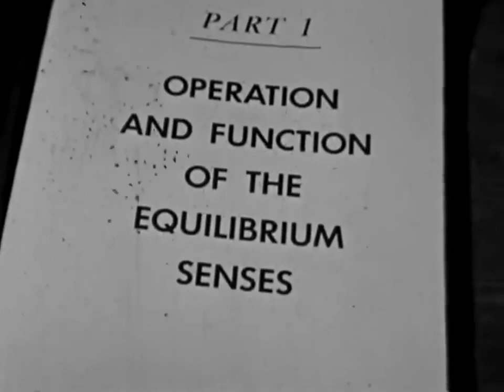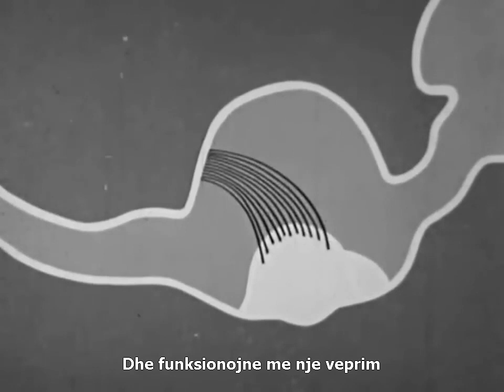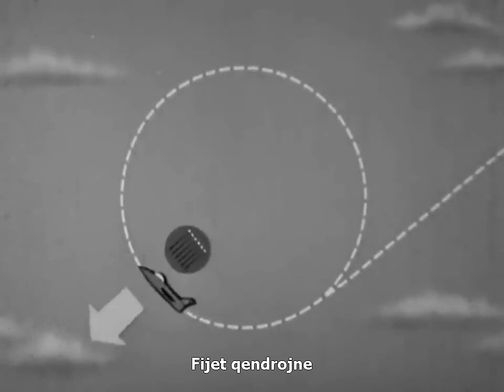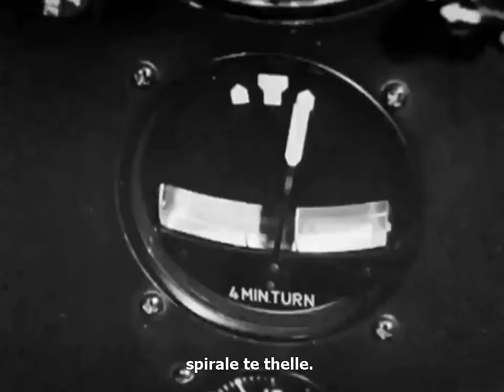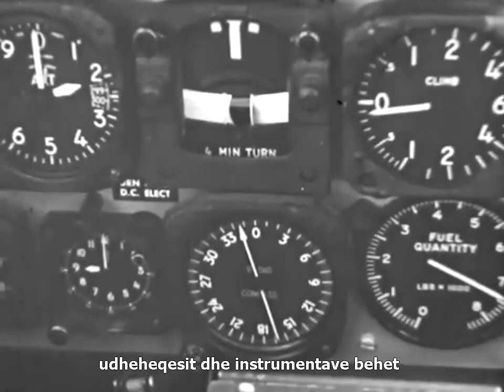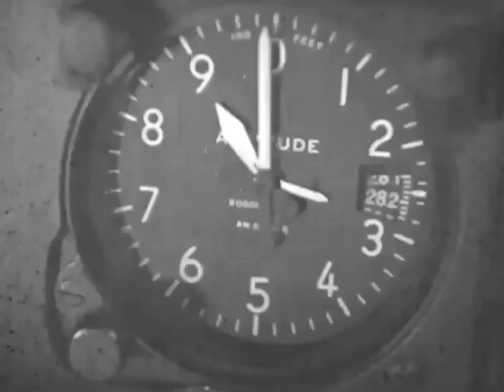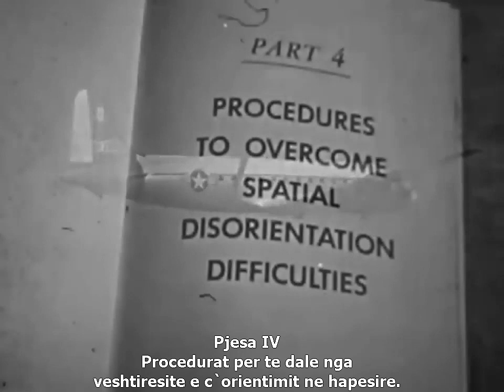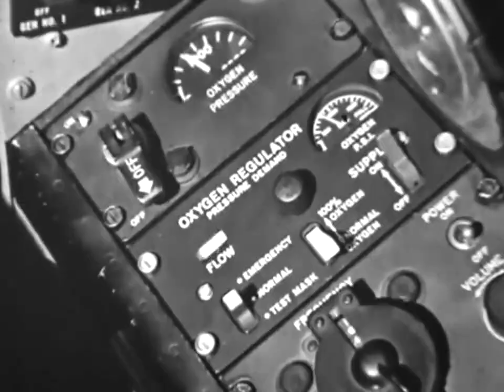Renia ne iluzione ne fluturim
Ne kushte te zakonshme, njeriu posedon aftesi natyrale per te ruajtur orientim fizik me lidhje me ambientin perreth, si ne gjendje te qendruar ashtu edhe ne levizje. Orientimi i sakte vjen si pasoje perceptimit dhe interpretimit te duhur te ndjesive te prodhuara nga shqisat tona si ai vizual, vestibular (veshi i brendshem jo i lidhur me degjimin), kinestezik (trupor) dhe degjimor. Por ne kushte te caktuara gjate fluturimit, ato mund te na japin informacione te gabuara duke sjelle si pasoje shmangjen nga parametrat e kerkuara te fluturimit, me pasoje krijimin e situatave te veshtira, disa here me pasoja fatale.

Ne kete dokumentar instruksional te USAF paraqitet fenomeni i asaj qe njihet si 'renie ne iluzione', c`orientim ne hapesire ose me termin boteror 'vertigo e piloteve'.

Ja vlen te shikohet, sidomos nga ta qe duan te kuptojne se sa i veshtire eshte fluturimi ne te gjitha kushtet, sidomos ne kushte te veshtira meteorologjike dhe naten.

Ne Shqiperi duhet te kene ndodhur te pakten dy-tre raste aksidentesh te kesaj natyre.